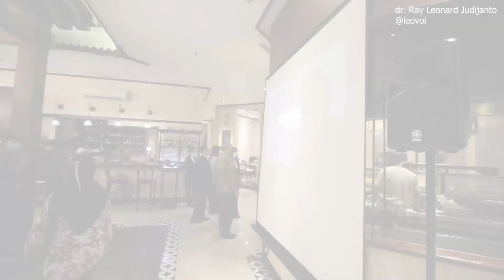JAM SEIKO LIMITED EDITION INDONESIA PERTAMA SRPJ52K1 TURTLE ! HOROLOGY STORY & BRO EKA !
SEIKO PROSPEX SRPJ52K1 TURTLE LIMITED EDITION INDONESIA

SEIKO PROSPEX SRPE39K1 KING TURTLE SAVE THE OCEAN SPECIAL EDITION MANTA RAY

LINK REKOMENDASI PEMBELIAN
Comandante C40 Coffee Grinder

dr. Ray Leonard Judijanto

MESIN KOPI ESPRESSO 2 JUTA - AN TERBAIK 2020 ! RESEP KOPI SUSU BOTOL ! - Ferratti Ferro FCM 3605

MESIN KOPI ESPRESSO 1 JUTA - AN TERBAIK 2020 ! FERRATTI FERRO FCM 3601 ! - dr. Ray Leonard Judijanto